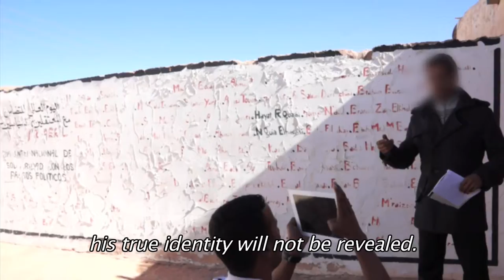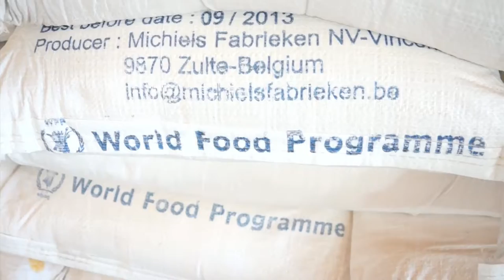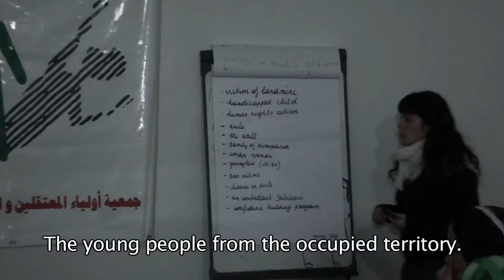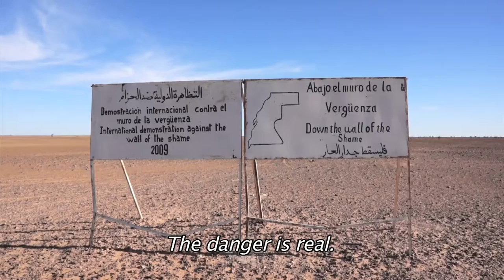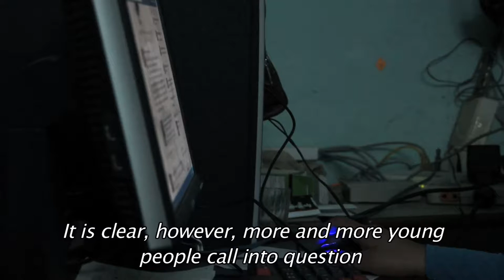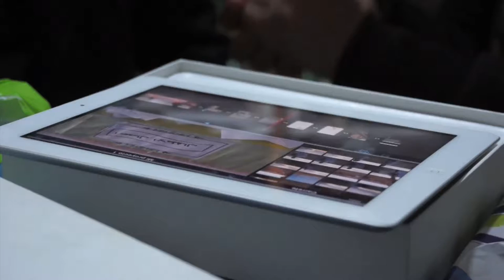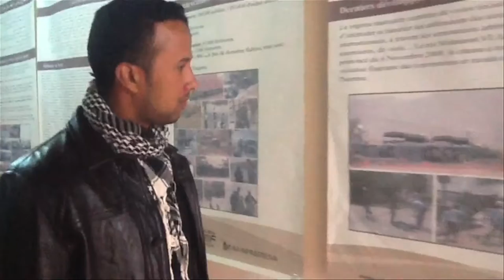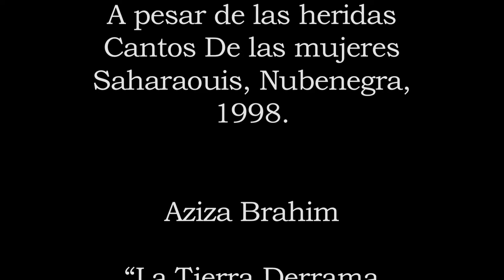Growing up in exile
Growing up in exile: the sahrawi youth in the refugee camps of the Tindouf Hamada
Conflicts from the decolonization of the African continent are not entirely finished. At least one of them remains: the war in Western Sahara, this former Spanish colony annexed by Morocco in 1975 and claimed by an independence movement, the Polisario Front. This little known conflict, which impacts the entire geopolitics of West Africa, caused the exile of thousands of Sahrawi people from Western Sahara to Algeria. For 38 years, these refugees have settled in the Tindouf hamada, a desert plateau bordering southern Algeria. In extreme climatic conditions, this population survives in the entire dependence of humanitarian aid. Today, a generation born in the camps reaches adulthood and ​​faces a terrible choice: resume the war or continue to wait, hoping for an intervention of the international.

Synopsis: In December 2012, a delegation from Belgium went to meet a group of young Sahrawi refugees in the camps of the Tindouf hamada. In partnership with AFRAPEDESA (Association of families of prisoners and disappeared Sahrawis ) Hilt Teuwen (President of Zain Atfaak ) , Jonas Boussifet (student in international cooperation) , Vicky Bogaert and Luana Berghmans ( trainers within the MOOSS association) participated in a series of audiovisual workshops. The main objectives of this project were to help young Sahrawi to master the tools of modern communication, to teach them the basic of audiovisual realization in order to break the silence and the isolation of the camps.
Focused on young people, "Growing up in exile" chronicle the work of the delegation Atfaac / MOOS and of the members of AFAPREDESA while trying to expose the major issues faced by refugees in the Tindouf hamada.